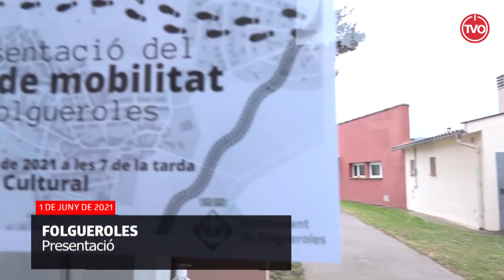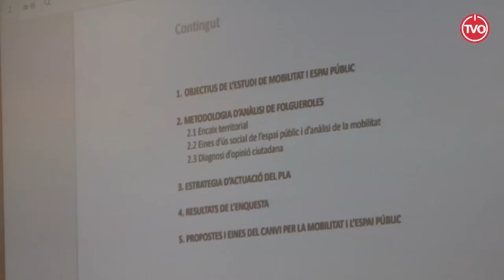Pla de Mobilitat de Folgueroles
Presentació als veïns del Pla de Mobilitat de Folgueroles